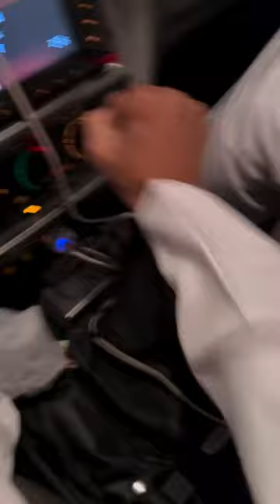Name the artist driving this car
RUN WITH YOUR TESTIMONY, TALENT OR STORY

The videos and this Youtube channel in general may contain certain copyrighted works that were not specifically authorized to be used by the copyright holder(s), but which we believe in good faith are protected by federal law and the fair use doctrine for purposes such as criticism, comment, news reporting, teaching, parody, or research, is not an infringement of copyright.

Soshangana/Manukuza and his group decided not to become incorporated into the Zulu Kingdom. In 1819 Zwide was the King of the royal house of Ndwandwe, while Soshangana was Ndwandwe Military Commander and the leader of the Gaza Kingdom Mzila Mawewe Nghunghunyane Godide Mpisane Thulamahashe Bisonto Khento Mafemani Bayethe_ Erick King Mzila Nxumalo kaSoshangane, Umzila or Nyamende was the son of Soshangane kaZikode who was the founder of the Gaza Kingdom and Gaza Empire. We are promoting the fear of the Lord Jesus Christ.. Please remember to watch the ads & Give it a thumbs up and tell us what you think.